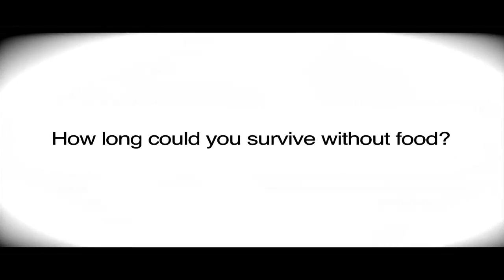I had a dream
I, once had a dream, that we could lift the sprit,
of mankind, raise the bars, for what to achieve..
and set the goals high…
planting seeds of love,
instead we´re building, walls of hate,
not trusting, anyone, not even faith..
Instead of love, we fill, the holes we find with,
hate and blood, we fight like dogs, and snap like
crackers on a rainy night,
In bitter flames, we reach to blame,
cause we don´t listen, yo.
We just talk…talk, talk.
we never listen, yo…..
And when we choose to speak, we choose to type,
in words of rage, we don´t talk, we just shout these
chosen words of hate…
it´s pity full, to see, the world
in knees, in tears of pain. It brings us back, to when
the world, was even more insane.
Sometimes, when I win,
It feels like, I´m loosing,
it all…again..
Sometimes, when knocked down,
it feels like, I´m gaining,
it all…again.
I once, believed, all this shit, I saw on TV...
all from dirty wars, atomic waste, band aid,
and lifestreams..
From middle east, to missile peace,
you know, the soundtrack.. of dying children,
rapped in god, and not the backtrack.
It´s not about, religious downfall, it comes down to,
how much fuel, we have to use,
before we kill you.
It´s pity full to see, the world in knees, in tears of
pain, it brings us back, to when the world,
was even more insane..
it all…again..
it all…again.
We had dreams….
we had goals,
to free the world,
from greed and control.
We had plans….
We had seeds..
We´re had it all…
But, we´re had to leave..
I, once had a dream, that we could build this
latter, to climb on, to create a better place,
for you, and me..and the next ones..
Instead these guilty ones, keeps building all,
these walls of hate, not trusting anyone.
Not even…..faith?
We had dreams….
we had goals,
We had plans….
We had seeds..
We had dreams….